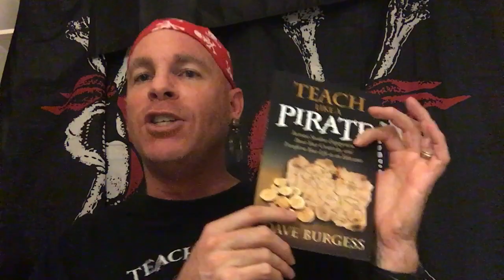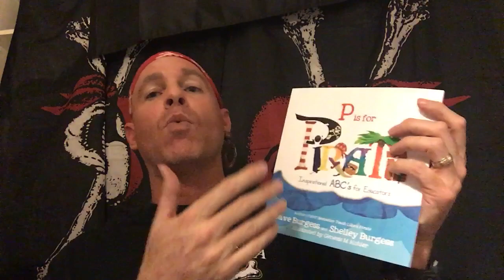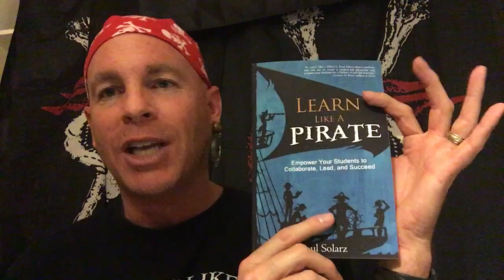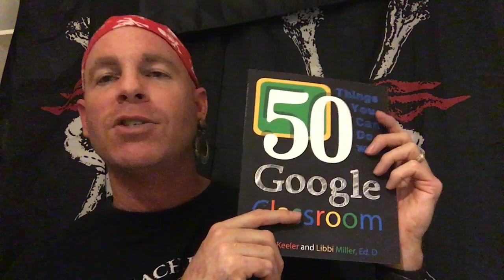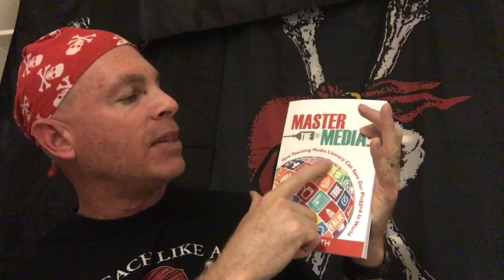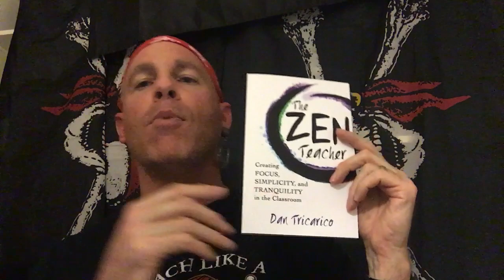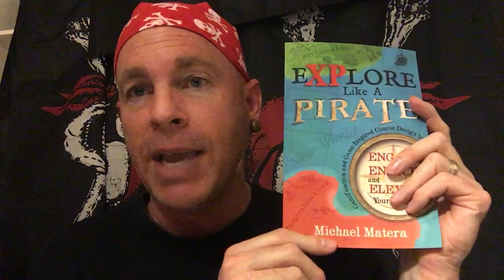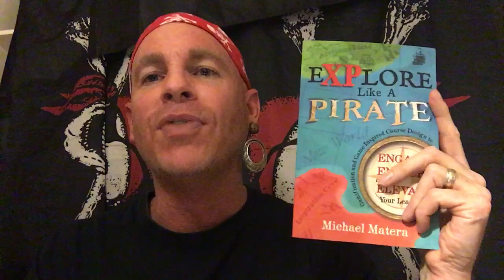10 Books in 8 Minutes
As 2015 comes to a close, here is my video describing all 10 books currently in the Dave Burgess Consulting, Inc. line...and done in 8 minutes! tlap Teach Like a PIRATE